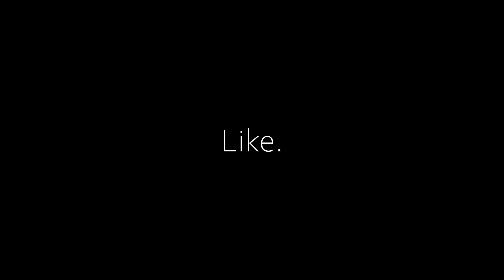Vlog #3| Secret Beach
Big shoutout to Martin Manaoat for finding this spot. If you wanna watch how to get to this spot here is his adventure!